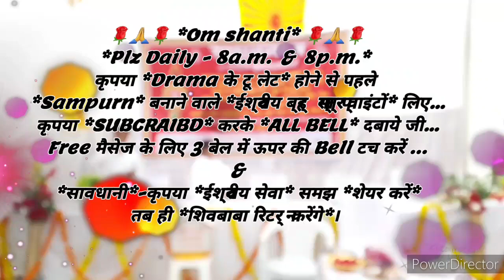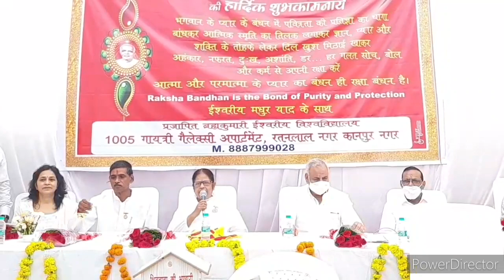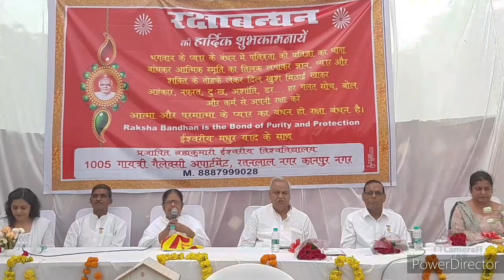पूरी दुनिया को *दुराचार से मुक्ति* प्राप्त कराने वाला एक मात्र 🇲🇰ईश्वरीय🇲🇰 बंधन...